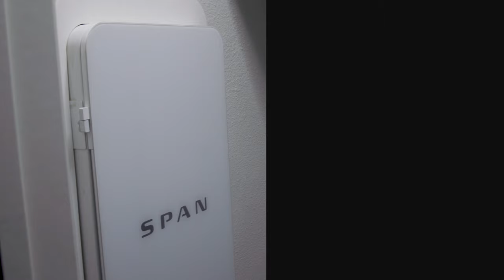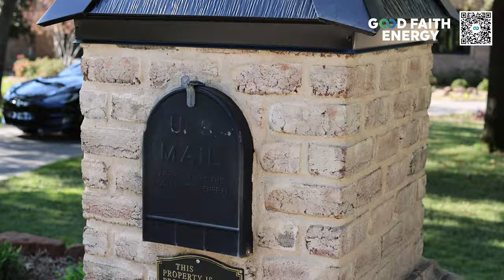The World’s Most Intricate Tesla Solar Roof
Join us on an epic Tesla Solar Roof journey as we tackle the unique challenges of a Slate tear-off and the installation of a cutting-edge Tesla Solar Roof on a stunning mansion! 🏰🔨 In this project, Slate tiles posed a distinctive challenge—each one had to be meticulously removed by hand due to their individual placement and solid copper nails that couldn't be picked up by a magnet. With over 30k copper nails, attention to detail was paramount.

To accommodate the architectural landscape, we employed scaffolding for the tear-off and strategically progressed from the west to the east side. Our production team specializing in Tesla Solar Roof installations seamlessly integrated tile-level materials, navigating the complexities of Medieval Modern architecture. Hanging from ropes, the installers conquered steep mounting planes with precision.

Facing limited space for material staging, our team made daily projections and utilized roof racks for efficient access. Despite scorching Texas summer heat, safety remained a priority, limiting roof work after 1 pm. To optimize battery installation, we pre-installed Spans for data collection, ensuring the correct battery count for each gateway.

Discover the challenges, triumphs, and innovative solutions as we share the behind-the-scenes of this remarkable roofing and solar project. ☀️🏡